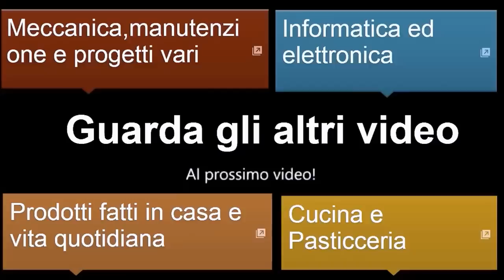Recensione stazione saldante Parkside by Paolo Brada DIY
Link per l'acquisto Stazione saldante
ALCUNE DELLE MIE ATTREZZATURE:
SEGA A NASTRO COMPA
TRONCATRICE COMPA
LEVIGATRICE STAYER
LEVIGATRICE NASTRO SKIL
LEVIGATRICE RUPES
SEGA CIRCOLARE SKIL
SEGHETTO ALTERNATIVO BOSCH
SEGHETTO ALTERNATIVO DEKO
UTENSILE MULTIFUNZIONE DEKO
MINITRAPANO DEKO
DEMOLITORE SKIL
SMERIGLIATRICE HITACHI
SMERIGLIATRICE BOSCH
SMERIGLIATRICE STANLEY
SMERIGLIATRICE DEWALT
SALDATRICE A ELETTRODO DECA
AVVITATORE IMPULSI TECCPO
AVVITATORE BRUSHLESS TECCPO
CALIBRO DIGITALE
MOLA DA BANCO
STAZIONE SALDANTE
STAZIONE SALDANTE